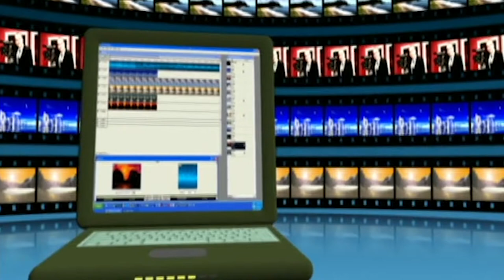Premiere Media Studio Timeline Animation